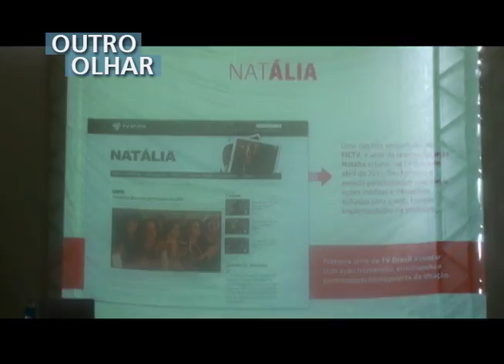OUTRO OLHAR - Virada Digital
Durante este final de semana acontece em Parati, no Rio de Janeiro, a
Virada Digital. O evento é focado em novas tecnologias digitais, na
inovação e no empreendedorismo. Este é o assunto do nosso Outro Olhar
de hoje. O vídeo foi produzido por Lucas Dionísio e Valdinei Bastos.